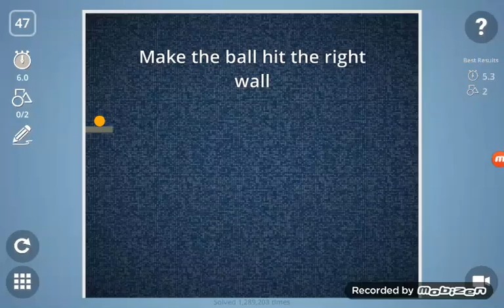Brain it on! Level 47. 3 stars. EyeZ Gaming!